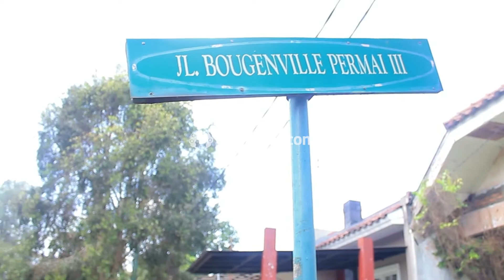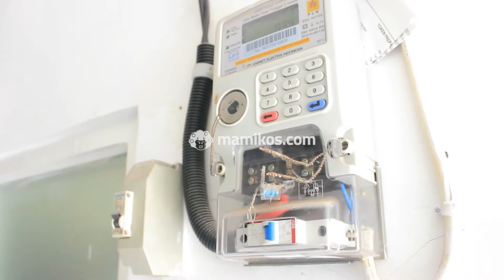Room Tour Mami-Checker: Kost Exclusive Bougenville House Lippo Cikarang Bekasi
Room Tour Kost Exclusive Bougenville House Lippo Cikarang Bekasi jadi kost lain yang juga dikunjungi oleh salah satu tim Mami-Checker. Berlokasi di Cikarang Bekasi, kost ini hadir dengan fasilitas yang cukup lengkap dan harga sewa yang terjangkau, lho.

Kost Exclusive Bougenville House Lippo Cikarang Bekasi juga sudah bisa dipesan lewat Mamikos.com, ya! Tertarik untuk bisa booking Kost Exclusive Bougenville House Lippo Cikarang Bekasi? Atau mau tau fasilitas dan harga sewa kost ini, Langsung aja cek